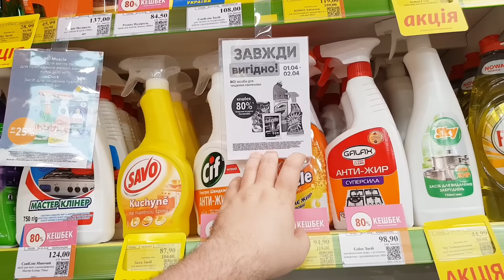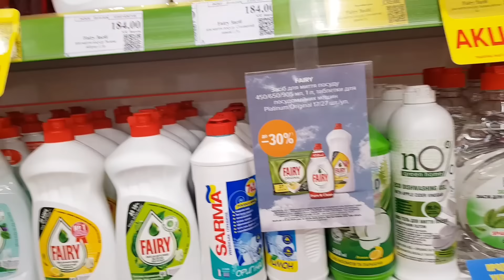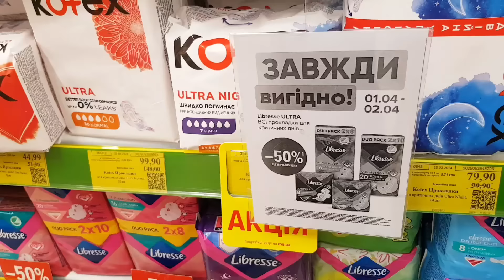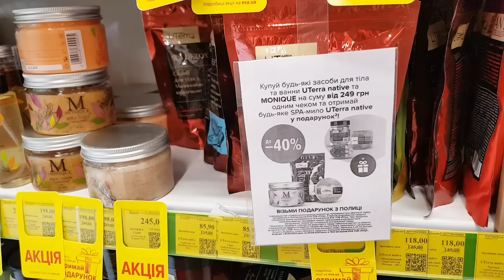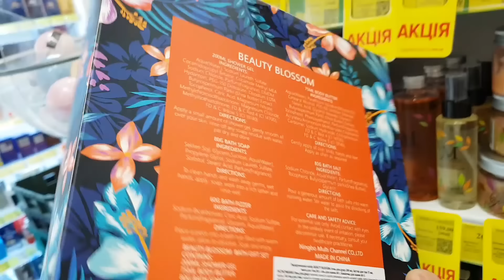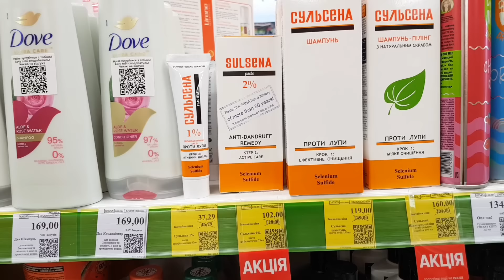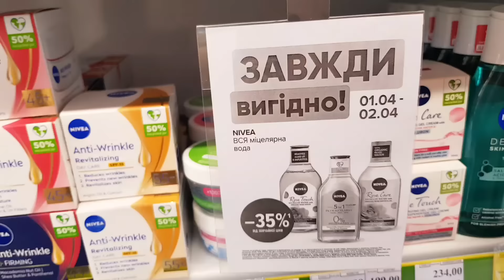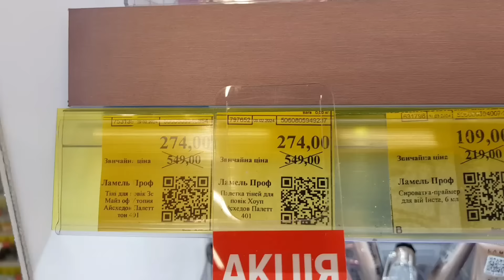Магази Єва сьогодні 🛍 ЗНИЖКИ -50%🔥1=2👍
Магази Єва, ціни на косметику в магазині Єва.